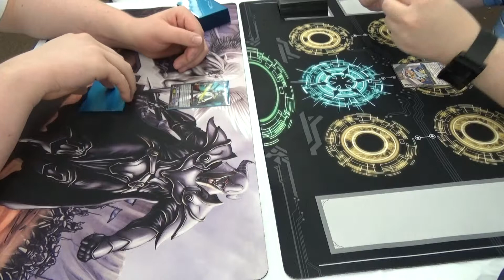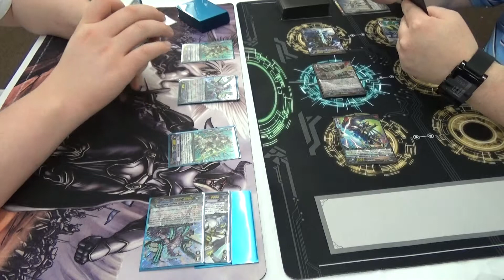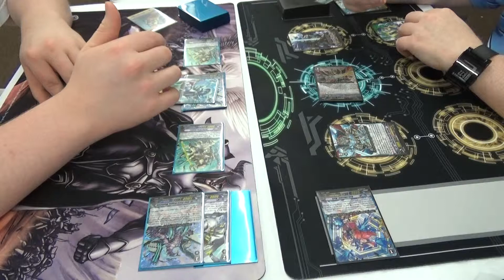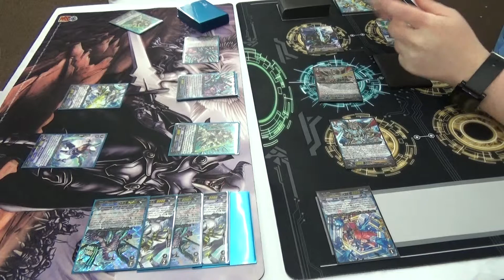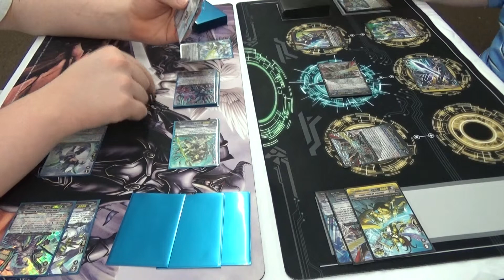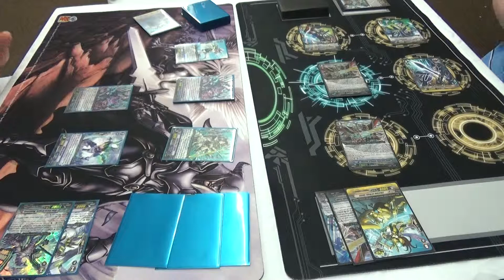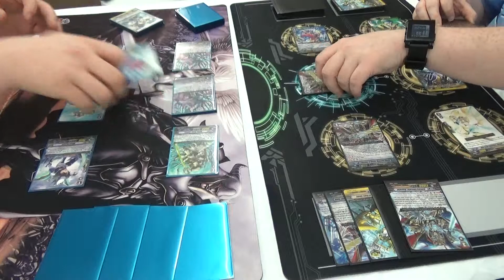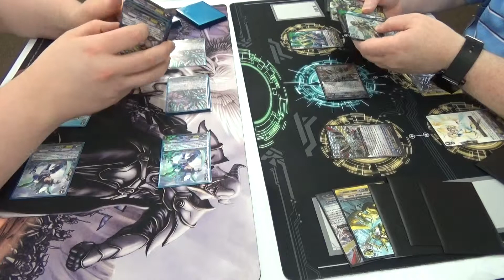Aqua Force (Glory Maelstrom) vs. Gold Paladin (Gancelot Zenith)